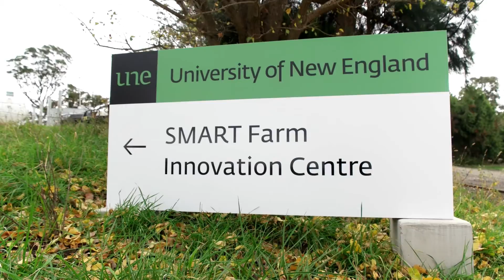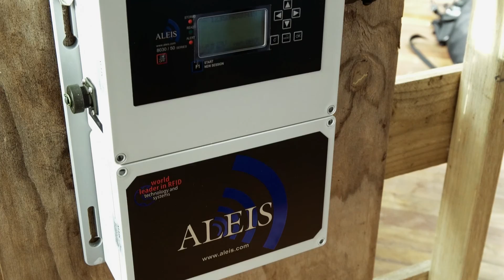Sheep Innovation Day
Sheep Innovation Day at the UNE SMART farm. An event by Sheep CRC, MLA and UNE.